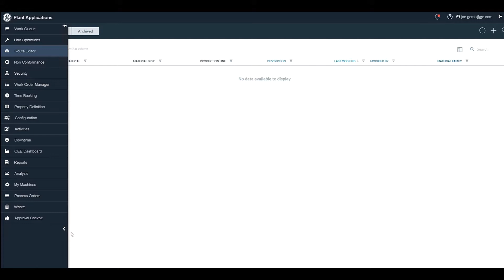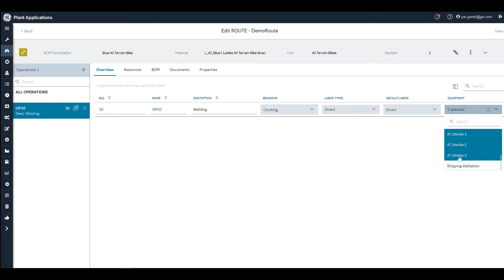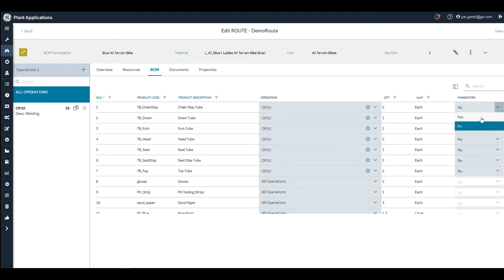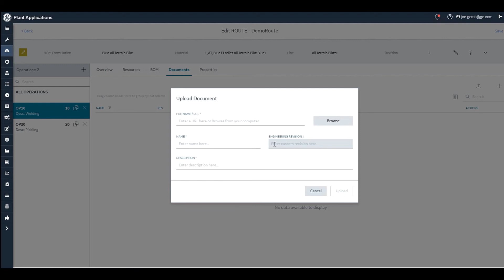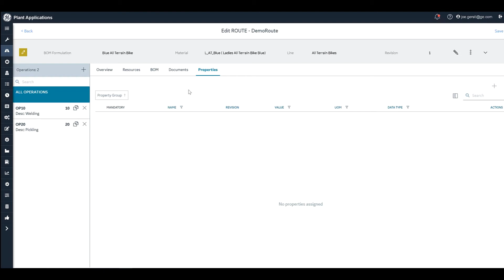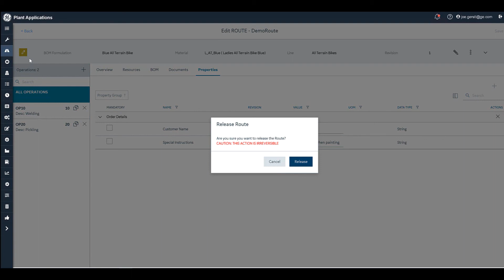Proficy Plant Applications: Route Editor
In this video you will see how to create routes using the Proficy Plant Applications Route Editor: create a custom route, add the required operations, and save it.

Jump into the sections

Proficy Plant Applications from GE Digital is a powerful operations management solution for process, discrete, and mixed manufacturers – spanning food and beverage and consumer packaged goods to aviation and electronics. It collects and analyzes data, and helps manage highly automated, fast-moving processes as well as slower moving, labor-intensive jobs.

CHECK OUT THE VIDEOS IN THE PROFICY PLANT APPLICATIONS SERIES:

- Proficy Plant Applications: Electronic Signature and MES Activities
- Proficy Plant Applications: Statistical Process Control (SPC)
- Proficy Plant Applications: Mandatory Variables
- Proficy Plant Applications: Operator View – Alarms
- Proficy Plant Applications: Operator View - Working with Process Orders
- Proficy Plant Applications: Operator View - Waste Display
- Proficy Plant Applications: Unit Operations, Part 1
- Proficy Plant Applications: Unit Operations, Part 2
- Proficy Plant Applications : Unit Operations, Part 3
- Proficy Plant Applications MES Equipment Screen
- Proficy Plant Applications: MES from Supervisor to Operator
- Proficy Plant Applications: MES Operator View
- Proficy Plant Applications: MES Custom Screens with Proficy Operations Hub’s Designer Tool
- Proficy Plant Applications: Add MES Plug Ins to Custom Screens
- SAGW Drives Digital Transformation to the Next Level with Proficy Plant Applications